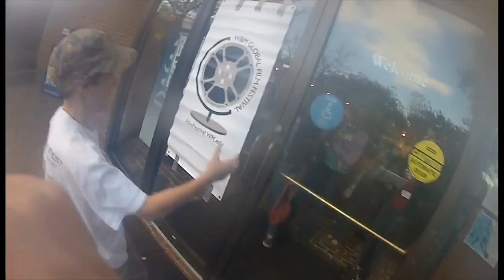2013 DIY/FIY Filmmaking Workshops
Workshop 1: Nov. 2, 1-5pm, Williamsburg Regional Library
Workshop 2: Nov. 9, 1-5pm, Swem Library Media Center at the College of William & Mary

For more details and to pre-register, visit: filmfestival.wm.edu